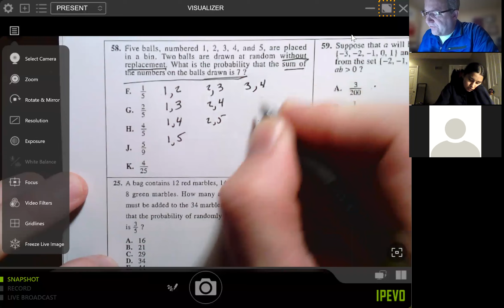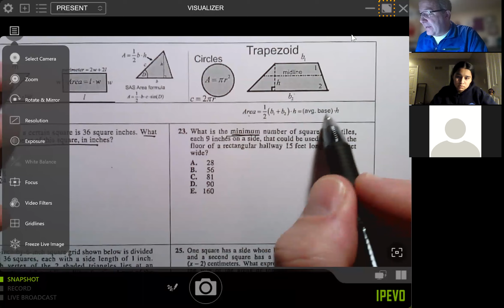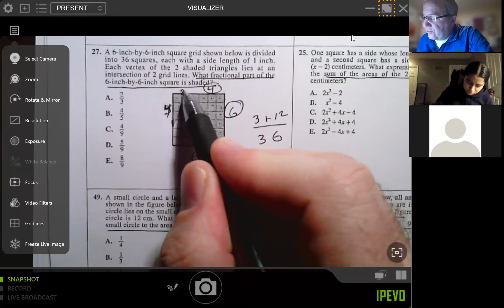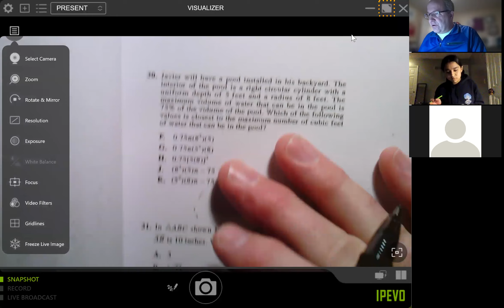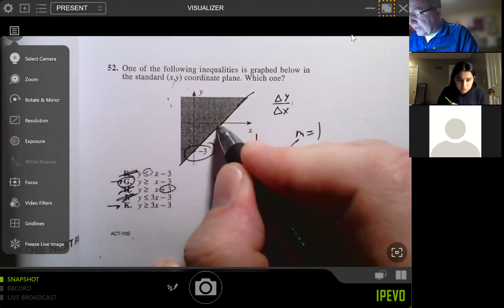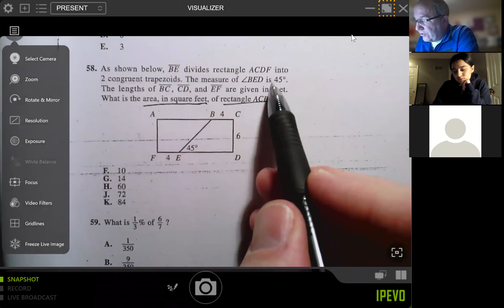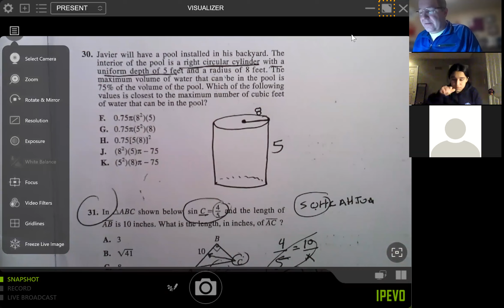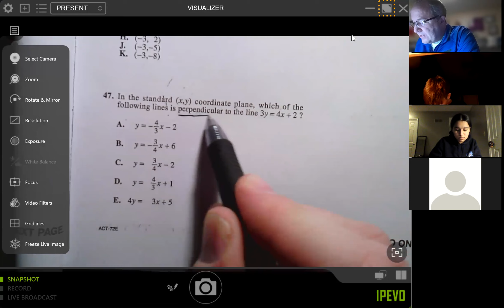Dec 2015ACT Math Solutions